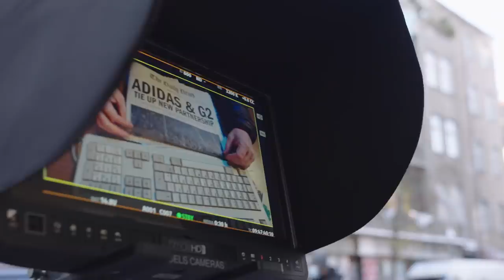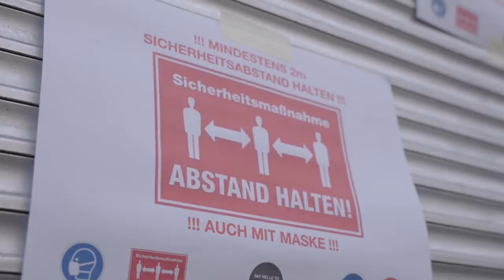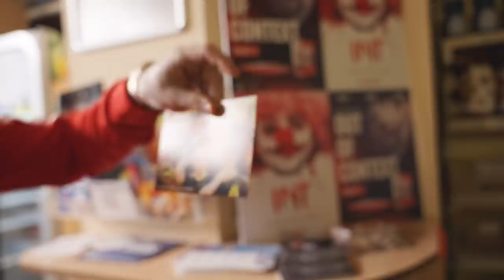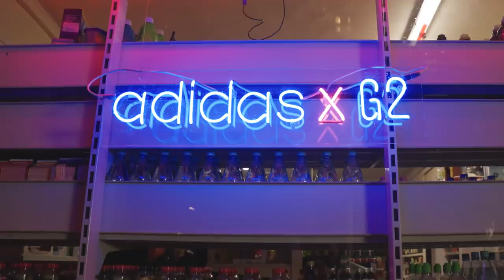G2 x adidas Announcement | Behind The Scenes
Want to see how G2 creates our bangers? Catch all the best moments from behind the scenes of our adidas announcement video!

Created in collaboration with 27KM

Thanks to our partner: